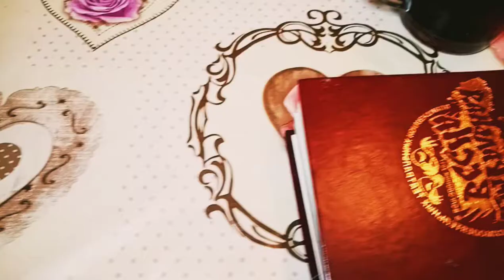ФОГЕЛЬ РЕВНУЮ клип новый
Сильно и строго не СУДИТЕ поддржите меняяяя плиз)))